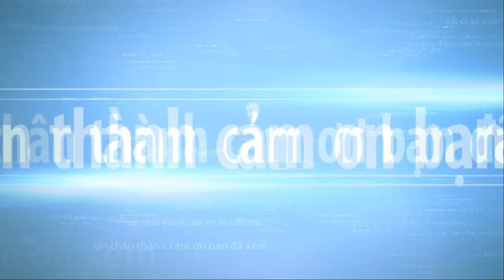Bonsai tree exhibition 2021 part 8